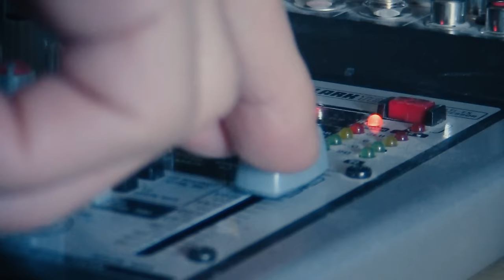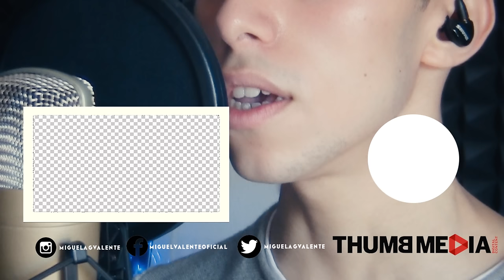James Arthur - Naked | Miguel Valente Cover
Olá a todos mais vez malta :) Hoje chegámos aos 4.000 INSCRITOS , só vos tenho a agradecer por isso ! Muito obrigado mesmo , espero que gostem deste cover desta grande música do James Arthur "Naked" :) ATÉ AO PRÓXIMO VIDEO!

MATERIAL QUE UTILIZO PARA COVERS / WHAT I USE FOR RECORD COVERS !

- Microfone Behringer C1
- Mesa de Mistura XENYX QX1202USB
- Suporte Microfone
- Software ABLETON LIVE 9 ( Produção do instrumental + Mixagem & Masterização )
- Software Sony Vegas Pro 13 ( EDITAR VIDEO )
- AKAI APK MINI 2 :D

AUDIO BY Miguel Valente
EDIÇÃO BY Miguel Valente
INSTRUMENTAL by Sing2Piano